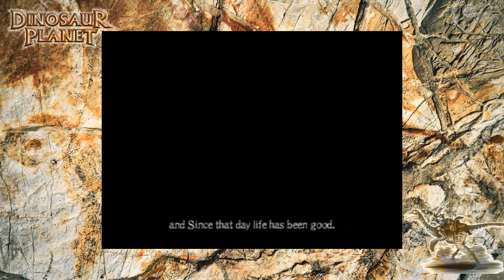DINOSAUR PLANET: GAMEPLAY del JUEGO PERDIDO de RARE para N64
Gameplay de la versión preliminar de Dinosaur Planet, que luego se convertiría en Starfox Adventures.

Capturado con AverMedia EzRecorder 330.